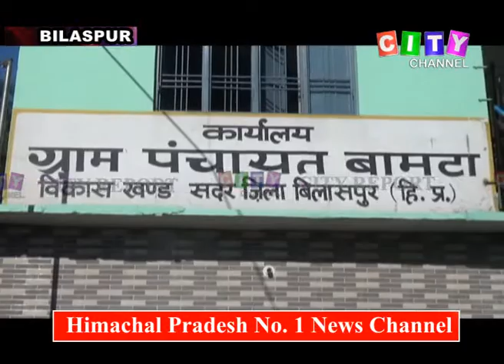Bilaspur Gram Panchayat Aabhar 18 Nov 2018